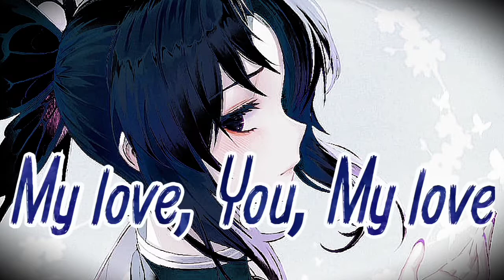Nightcore - Menak (English Lyrics)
SONG INFORMATION

Name ↔️ Menak
Artist ↔️ Amorf & Fatih Yilmaz

ARTWORK

Artist ⏩ Pine
Character ⏩ Kochou Shinobu
Pictures Origin ⏩ Kimetsu No Yaiba